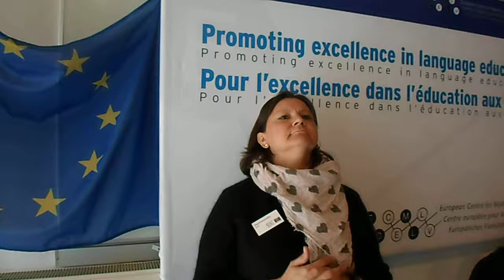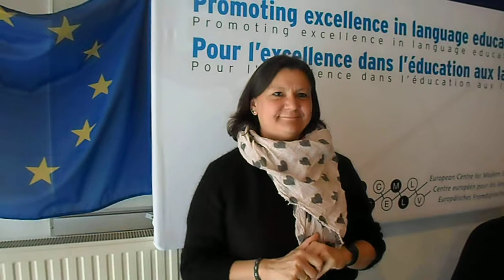Delfina Aliaga at the Pro Sign network meeting 2015